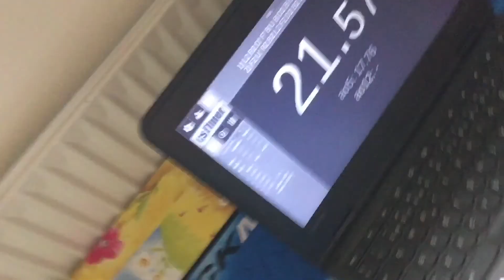Gans UM and Moyu Weilong GTS V2 M Comparison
Time List:
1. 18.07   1) L' D2 B2 R' F2 L2 R' D2 F2 D' B2 R2 F L B L D2 U R'
2) F D R2 D F2 D2 F2 U L2 B2 D B2 R U' L B' L B L2 D2 L2
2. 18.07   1) L F2 U L2 D' R2 D' L2 B2 R2 U R2 F L2 R' U' R D2 L2 B' D2
2) F' R F L2 D2 F R D F2 U2 B' U2 B L2 U2 F2 U2 B' L2
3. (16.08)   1) F' R2 B2 D' L2 U2 L2 U' R2 D' R2 U F D' B' F L' U2 R2
2) F' R2 U2 B D2 L2 U2 B U2 F2 R D' R U' B' F L' B2 R'
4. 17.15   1) D2 R2 D L2 U2 B2 L2 B2 U' F2 R' F D F2 D2 U' L2 D' R
2) F' U2 R2 F' D2 B D2 R2 U2 L2 F2 L D R2 F' L2 D2 F2 R' B
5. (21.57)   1) B2 D L2 R2 U' F2 R2 D L2 R2 U' B R D2 R2 U F2 R2 U2 F D2
2) R2 U' L F' D2 R D' B U' B2 R2 B2 D2 B2 L U2 L' F2 B2 R2 F'